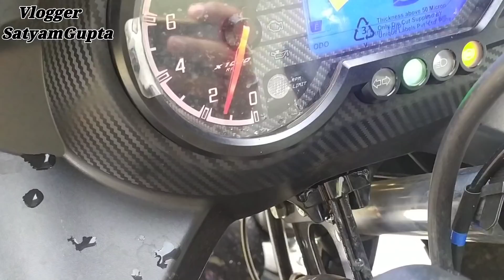BAJAJ Pulsar 220F BS6 ✔️🔥 || Why Should I Purchase This Bike || अच्छी या बुरी?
Hello friends,

In this video I am going to tell you about All new  Bajaj Pulsar 220f Bs6 Model Why Should I Purchase This Bike Pulsar 220f Bs6 New Features, Price?? Mileage??

Bajaj Pulsar 220 F Model

so,